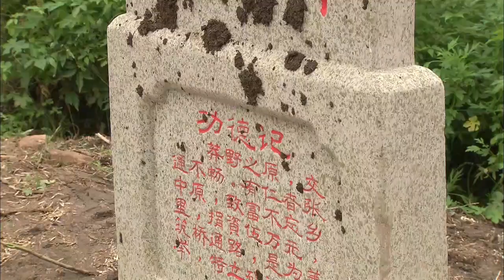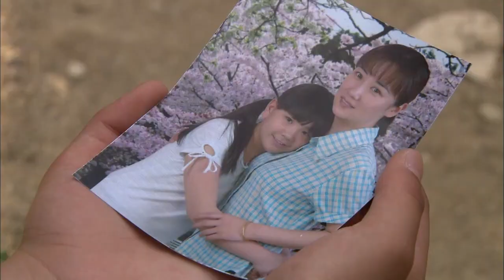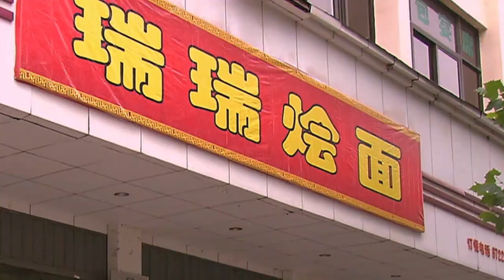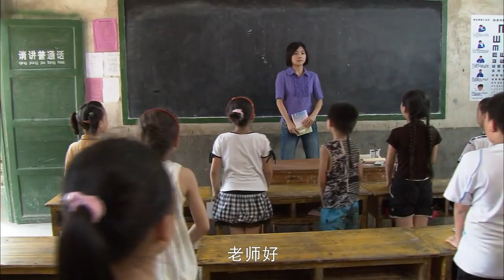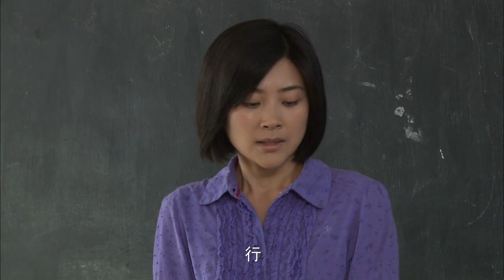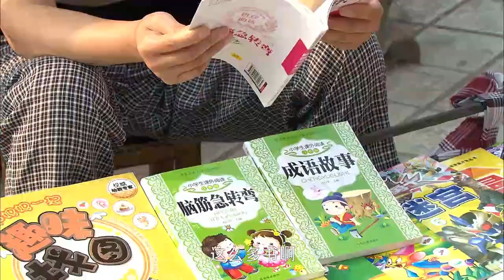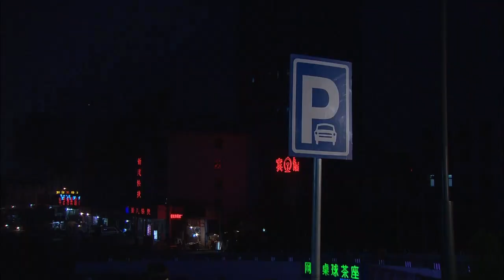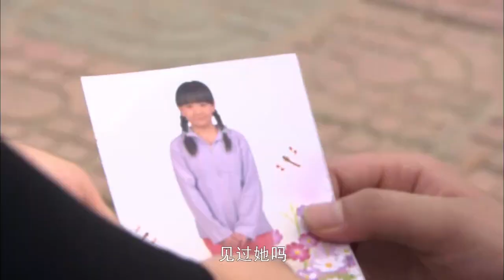美女是个成熟老练的女孩，脸上总是流露出暗暗的优伤让人看了心生同情，男人很快信任了她~